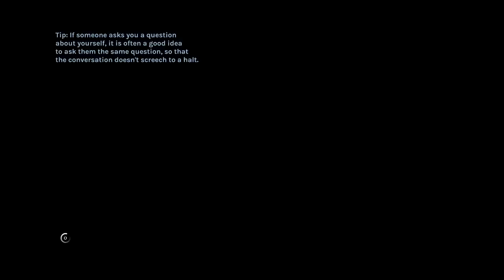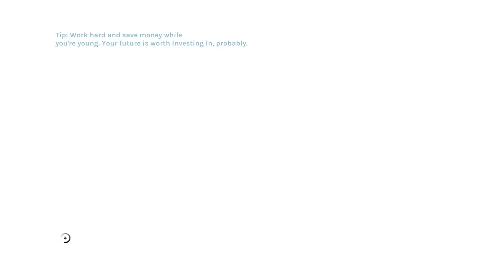"Ha Ha Poo Bat" in YIIK: A POST-MODERN RPG - PART 18